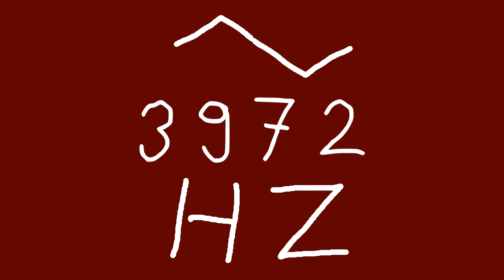3972 hz triangle